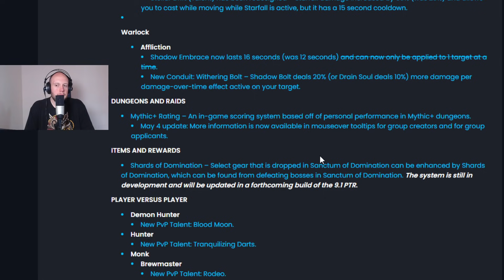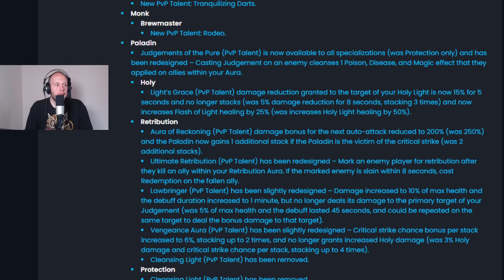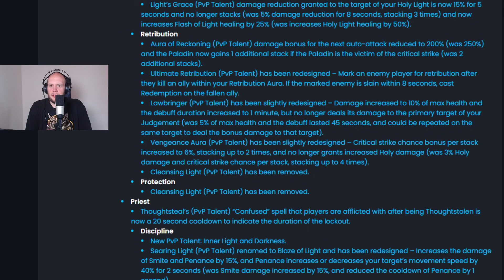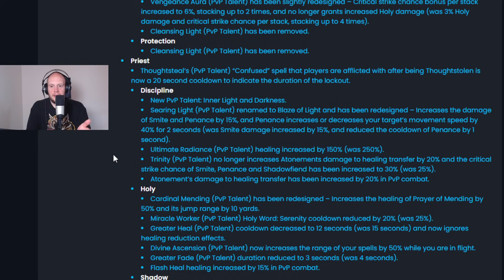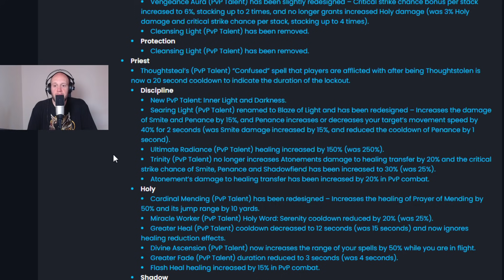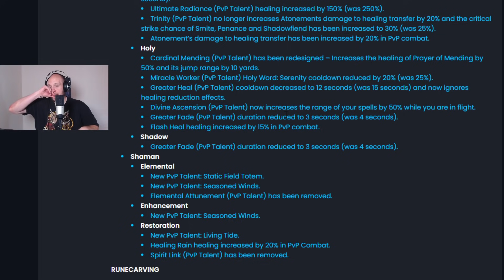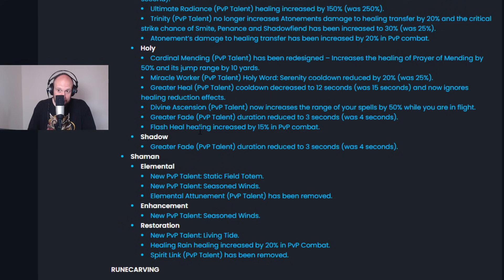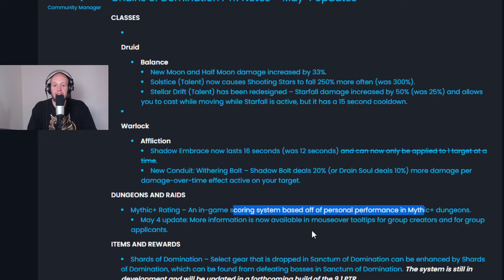Shadowlands 9.1 Patch Update (Mythic + RATING!? Class Changes)